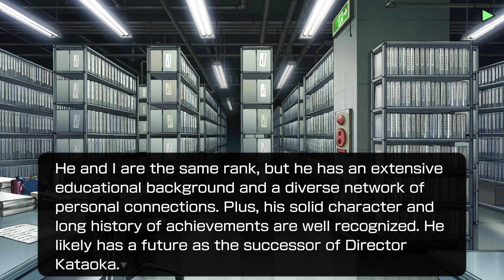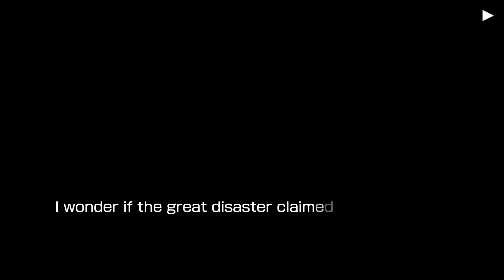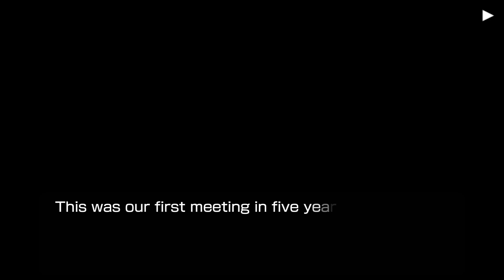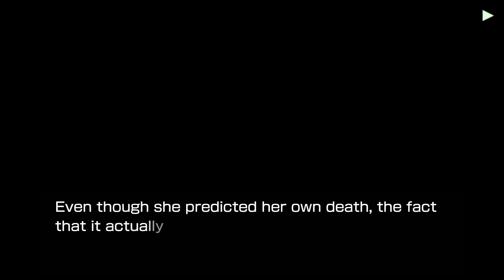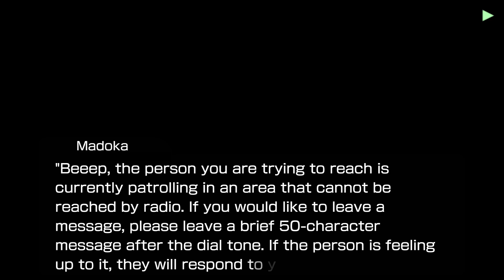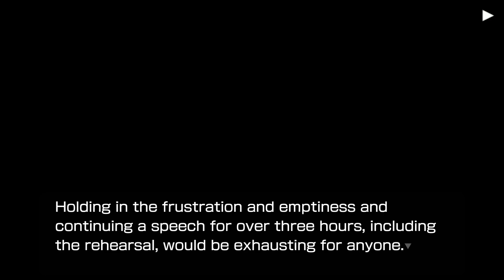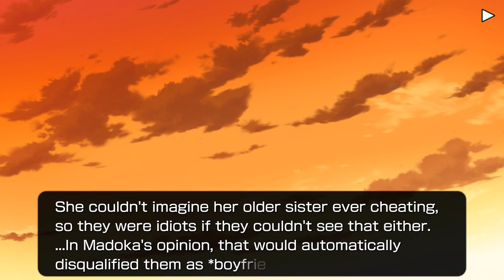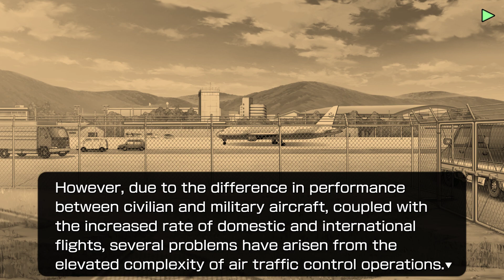Higurashi Hou Switch (ENG) Kagebōshi-hen (2/7)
KAGEBOSHI CHAPTERS:
00:00 Signs of Conspiracy
01:42:25 TIPS - New Airport Construction Plan

A big thanks to the creator of this patch (masagrator) who did his best in order for Higurashi fans to enjoy the Switch version in English!!!